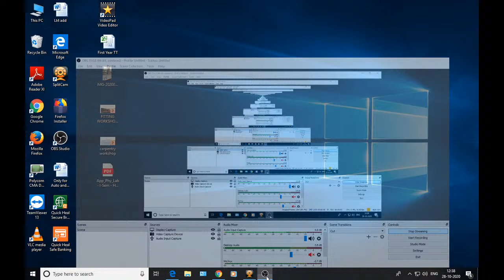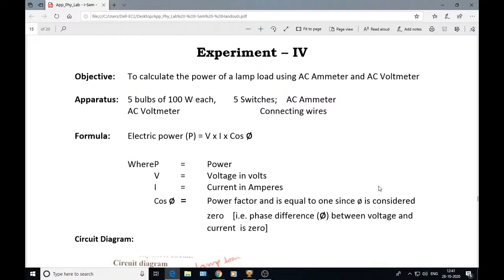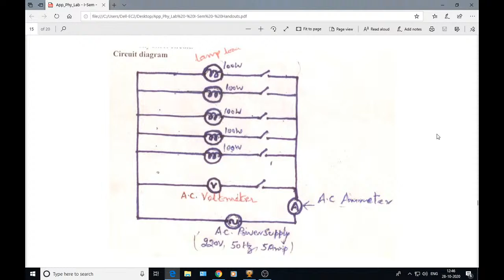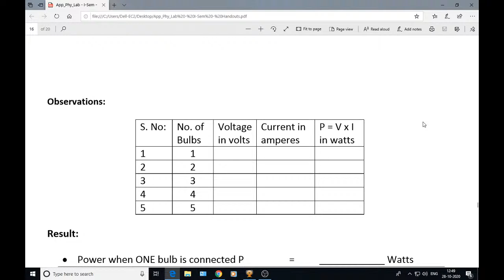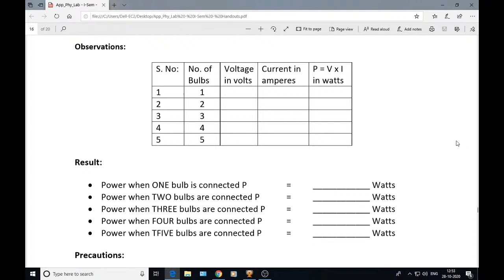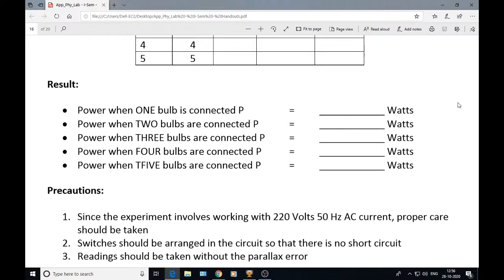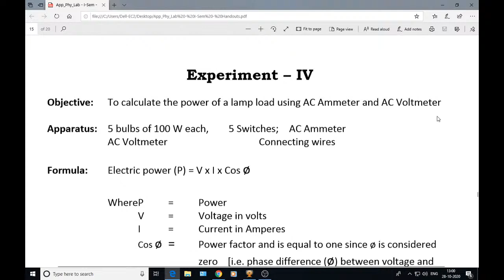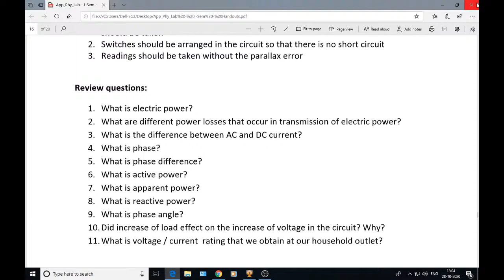Applied Physics lab 28oct2020